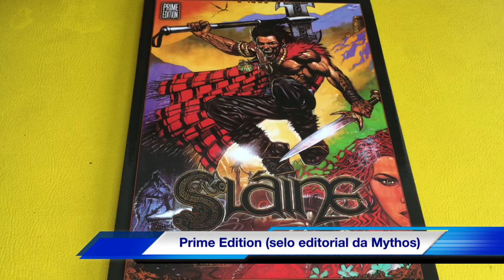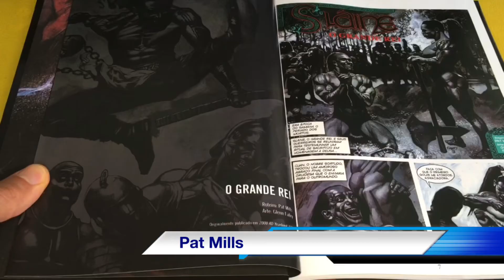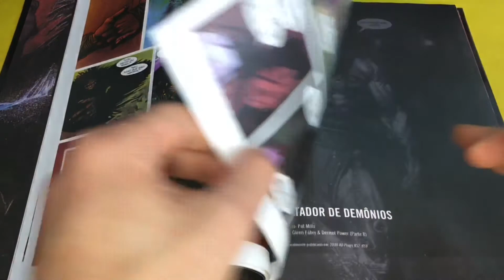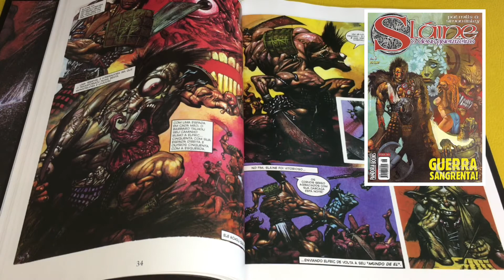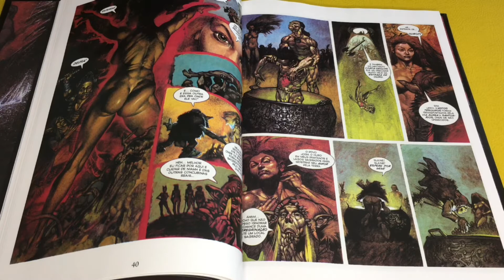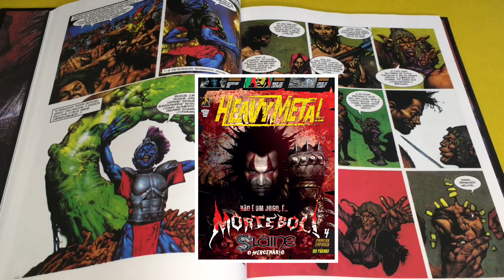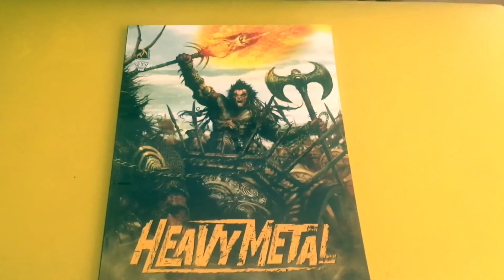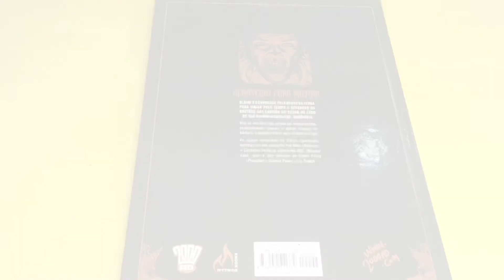SLÁINE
CANAIS PARCEIROS:
CANGACEIRO HQ: